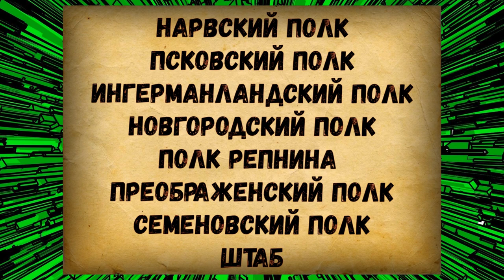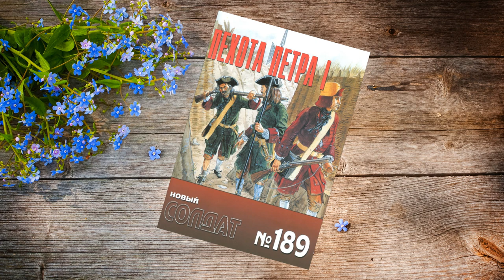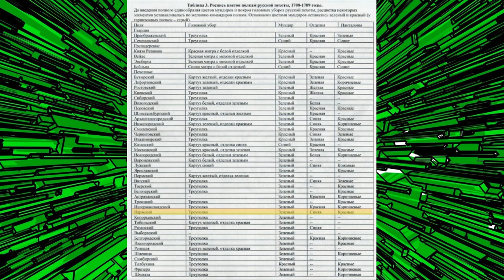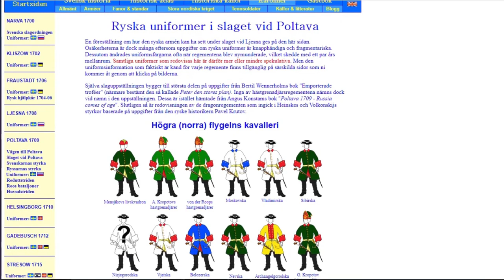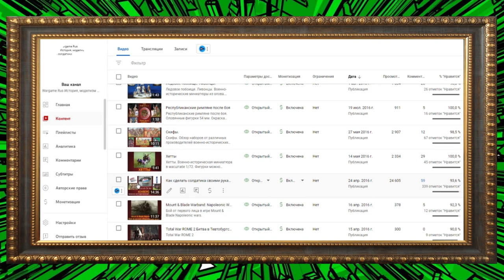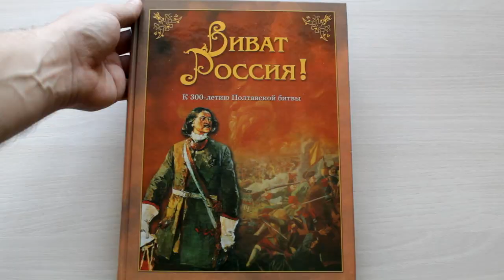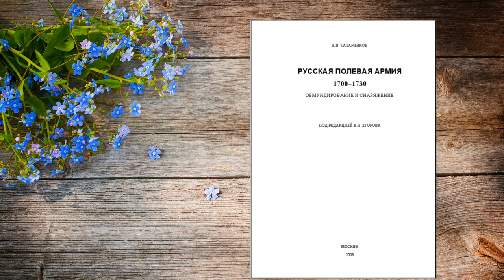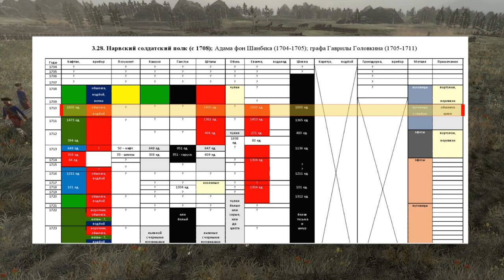Армия Петра 1. Нарвский полк #7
Я покажу Вам свою коллекцию армии Петра 1 на Полтавскую битву 1709 года. Обсудим историческую униформу из разных источников и я покажу своих солдатиков от Звезды и Стрельца в 72 масштабе. Вы увидите простые конверсии которые позволяют каждому из Вас легко менять позы солдатиков делая свою армию оригинальной.
Содержание:
00:00 Введение
00:53 Моя коллекция солдатиков Петра 1 в масштабе 1/72. Список русских полков на Полтавскую битву 1709 года.
02:27 История Нарвского полка. Униформа полка на 1709 год
05:35 Мой коллекционный Нарвский полк. Солдатики Звезды и Стрельца в 72 масштабе
11:48 Ютуб канал @blogpost8306
12:12 Заключение
Мы в
Boosty Здесь есть немного дополнительного материала по фильмам и не только.
Дзен Здесь помимо фильмов есть статьи.